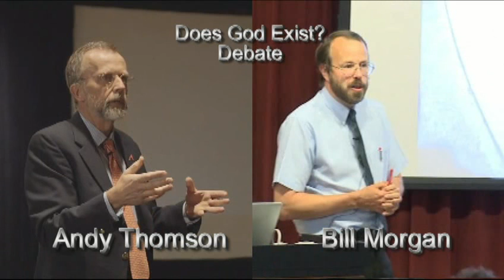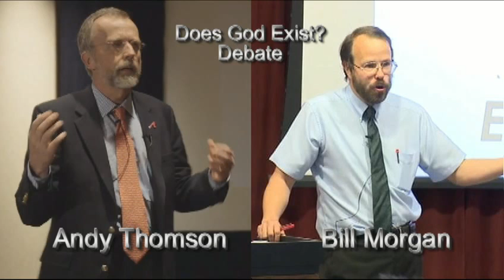MorganRadioDebate4of5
MorganRadioDebate4of5 Bill Morgan vs Andy Thomson in a Creation vs Evolution debate